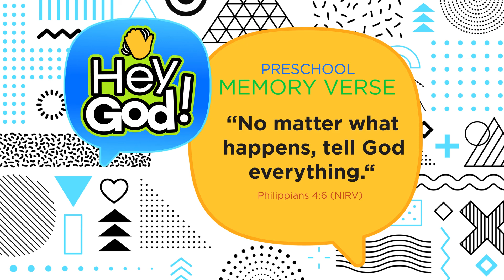HEY GOD Preschool Week 1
Today is our first lesson in the series Hey God. It's all about talking to God. He loves us and wants to hear our prayers. In this lesson children will learn...
I Can Talk to God!